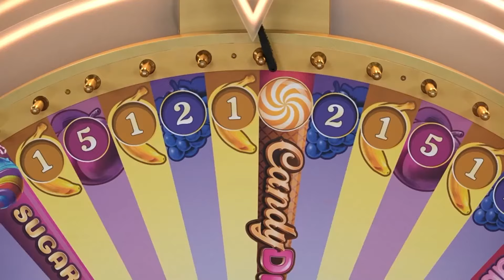Big Wins this Weekend (23 - 24 March 2024)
From Casino Scores, we have the best results this weekend.
One of them is on good old Crazy Time where the lucky players, who picked the blue flapper, win 1000x their bet.
The other one is on Sweet Bonanza CandyLand, here the Candy Drop bonus game results on a 1028x win.

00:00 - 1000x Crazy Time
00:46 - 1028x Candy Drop